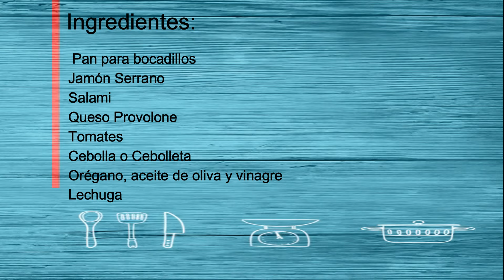Receta casera del Bocadillo Italiano. Tradicional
Me encanta de vez en cuando preparar una buena receta de un bocadillo. El de hoy es de estilo Italiano y en el encontrarás diferentes ingredientes como el salami, el jamón, el queso provolone y la vinagreta. Es una delicia, queda muy sabroso y se puede convertir en una cena fabulosa. Es gratis. También puedes pasar por mi blog y descubrir recetas tradicionales y caseras.